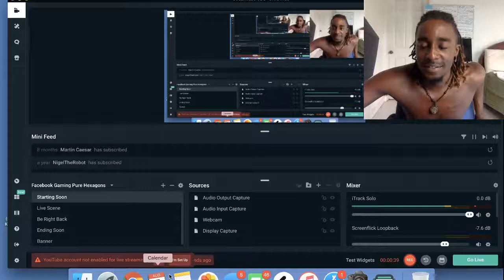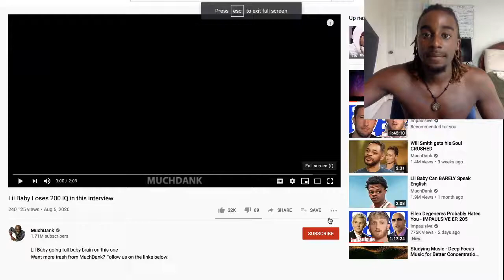LIL BABY GOT 200 IQ REACTION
RAW, REAL AND RARE, Latenightwitace is for the people!

Let Love Guide You Not Fear
I love you all unconditionally.